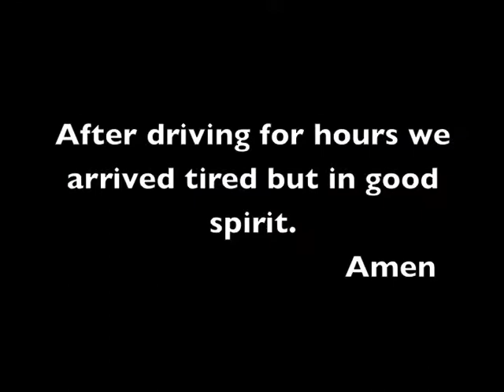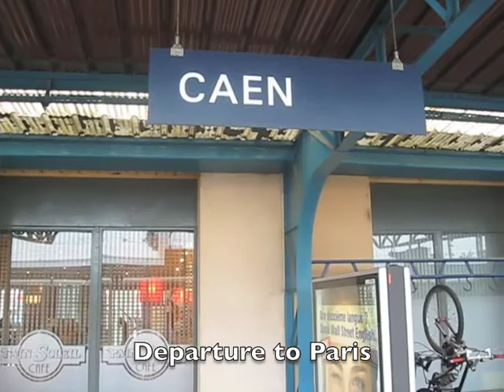Normandy France Friends 2009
A week with friends living in the countryside of france in a smart villa.